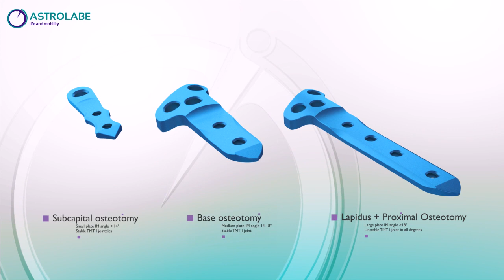Astrolabe - Base Osteotomy for Hallux Valgus (Bunion) Correction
This video ilustrates the minimally invasive surgical procedure for Hallux Valgus (Bunion) correction. Stable construction, Immediate full weight bearing, 4 directions of correction (Lateralisation, Plantarisation, Derotation, Improvement of DMAA), no shortening of meta I, and no need of hardware removal.